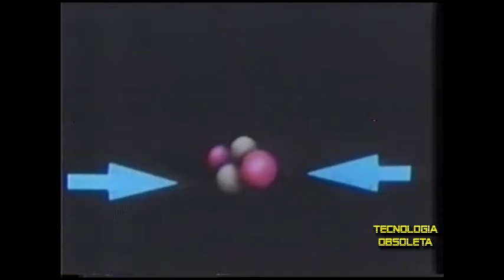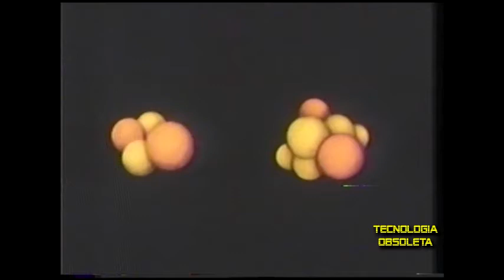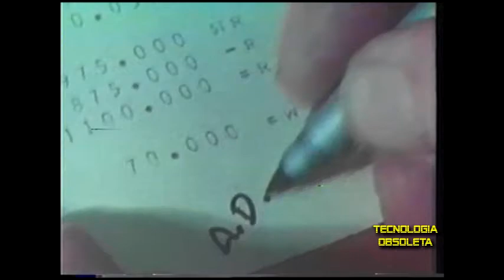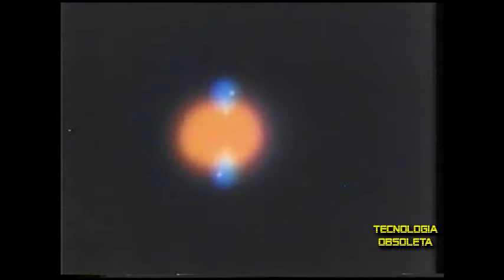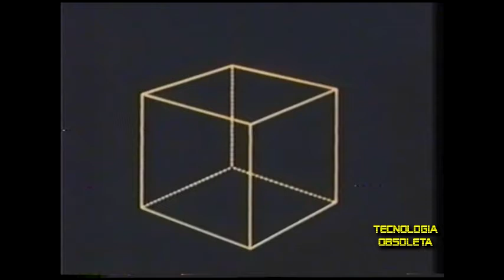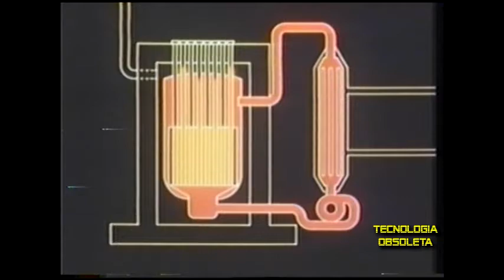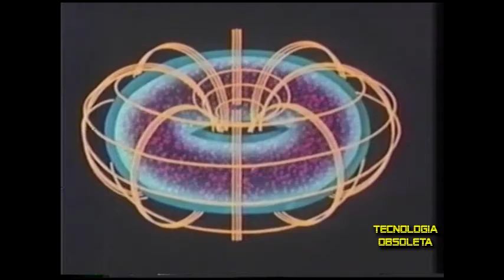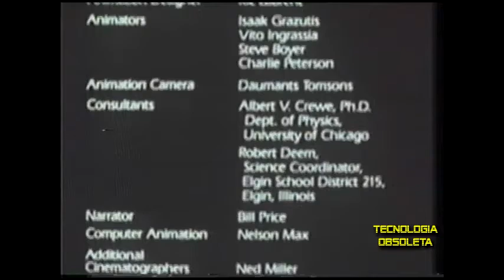Barsa Vídeo Enciclopédia - Energia Nuclear Teoria e prática - Videopédia - Ciência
Barsa Vídeo enciclopédia - Enciclopédia britânica - Energia Nuclear Teoria e Prática -  cód BV-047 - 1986 EBE Chicago Illinnois
Dublado pela Álamo

Primeira Digitalização do  lote de fitas que comprei do amigo Marcus Vinicius.
Tem 48 fitas dessa videopédia  pela frente kkk

Fita - T30
Ano de 1989
Distribuído pela Videolar
Vídeo Cassete - Gradiente GSV-860HF